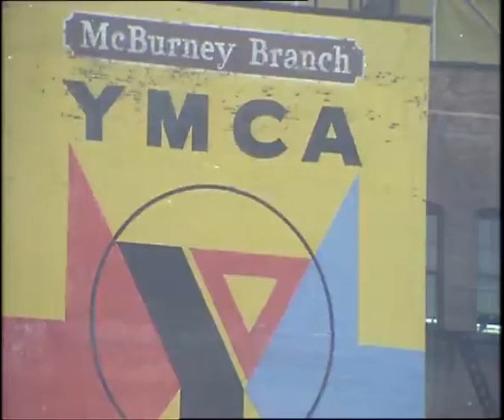Village People - YMCA Music Videkop 1892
«Village People - H.M.B.A.»